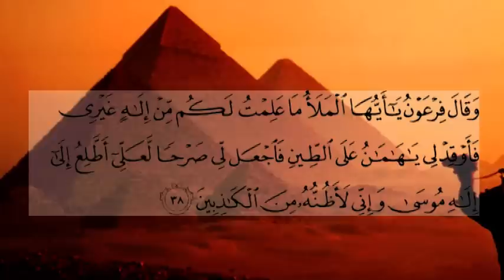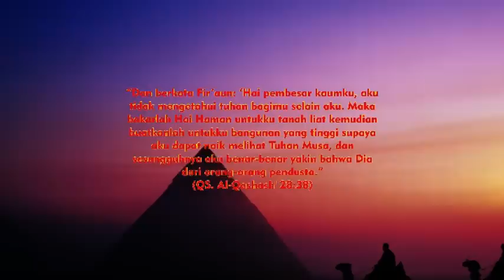Teknologi Piramida Fir'aun yang Wajib Anda Tahu - Seri Keajaiban Dunia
Video Keajaiban Dunia terbaru: Teknologi Piramida Fir'aun yang wajib diketahui. Sekian lama para ilmuan dibuat bingung tentang bagaimana sebuah Piramid dibangun. Menjadi pertanyaan adalah teknologi apa yang mereka gunakan untuk mengangkat batuan yang ribuan ton beratnya. Bagaimana jika mereka tidak mengangkat batu tapi membuat batu saat berada di atas? Hasil penelitian mengungkap fakta ini. Dan fakta ini ternyata telah diungkap Al-Quran 1400 tahun yang lalu. Simak video Keajaiban Dunia tentang Teknologi Piramida Fir'aun yang wajib diketahui anda. inilah Video keajiban Islam di dunia.